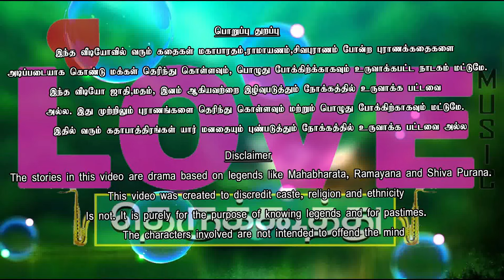பெரியாண்டிச்சி அம்மன் பிறப்பு (பகுதி-5) கலைவாணி சரஸ்வதியை வறுத்தெடுக்கும் கிழவி | Love Music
சக்திவேல் நாடக சபா
வாத்தியார்; P.சக்திவேல் (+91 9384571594 , 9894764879)